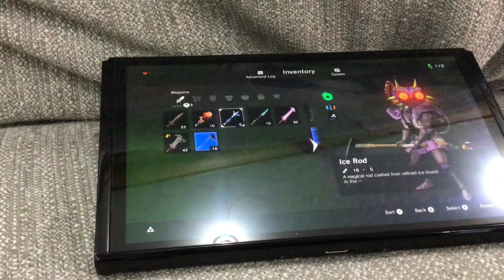Sorry I forgot u need spear for this bug